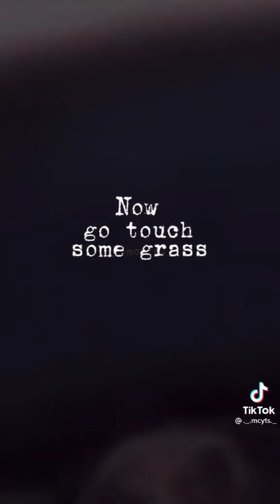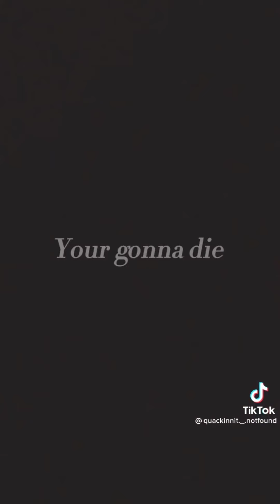random mcyt tiktok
⚠️NOT SEXUALISING⚠️
Just checking if you still breathing 😌

comment if you have any request ;)